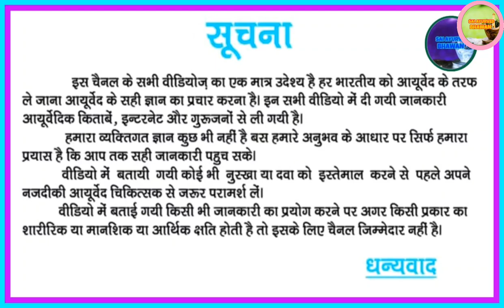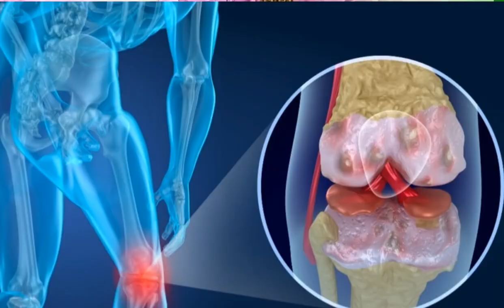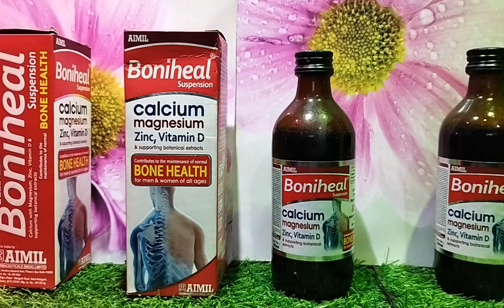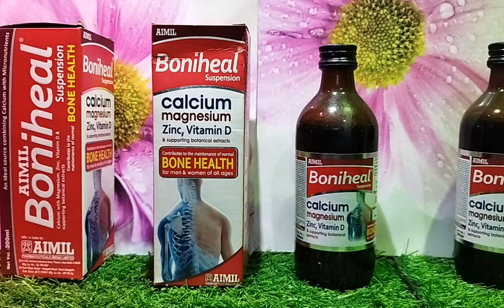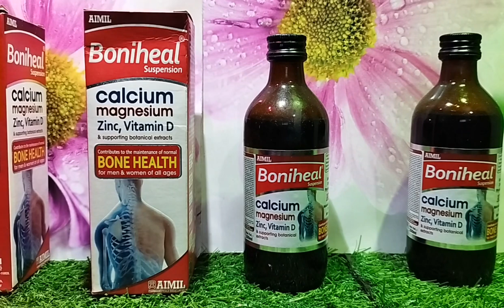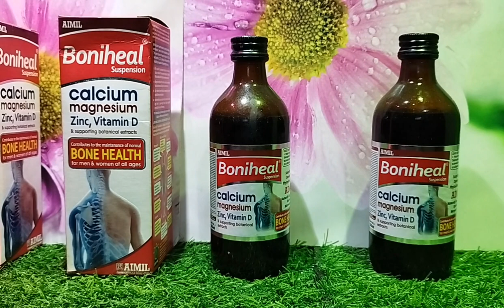Aimil Boniheal Syrup ll Aimil Boniheal Suspenion Syrup ll Aimil Boniheal calcium Syrup ll Vitamin D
WELCOME TO  SAI AYURVED BHAWAN
IN THIS VIDEO WE HAVE GIVEN THE DET
CHANNEL.

🔵 FOLLOW US OWN FACEBOOK

आयुर्वेद के प्रचार प्रसार में सहयोग करेंyr y
जय हिंद🙏

SAI AYURVED OWNER- ISHAN TIWARI

Aimil Boniheal Syrup
Aimil Boniheal calcium Syrup
Aimil Boniheal Tablets
Aimil Boniheal Suspension
Aimil Boniheal
Bone Health
Calcium
Calcium Ki Kami Kaise Dur Kare
Calcium Tables
Calcium And Vitamin D3 Tablet Ip
Calcium Ki Kami Ka Lakshan
Hadi Majboot Karne Ki Dawa
Zinc
Vitamin D